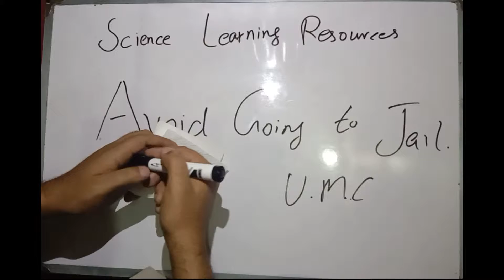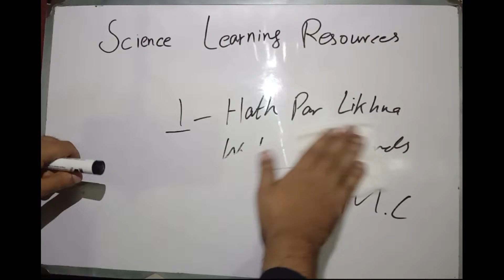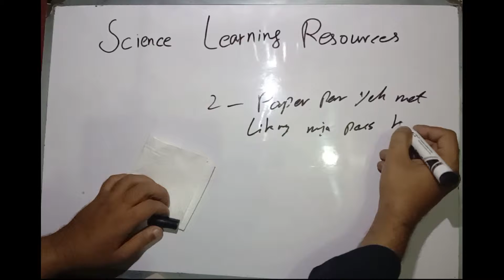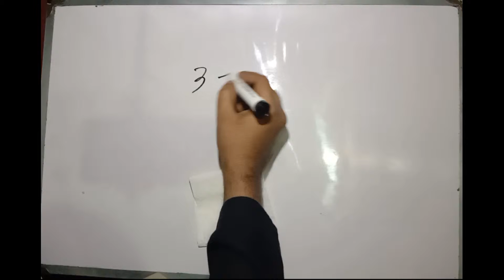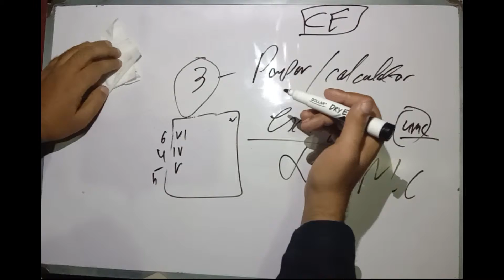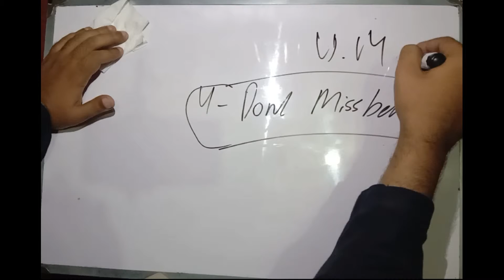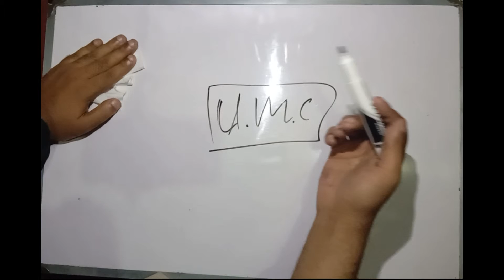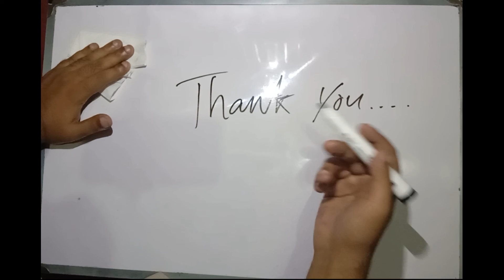mistakes in board (which lead you to jail)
mistakes in board silly mistakes in board exam in urdu exam fear silly mistakes in board board examination 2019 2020 board paper 2k19 mistakes in board examination exam mistakes common board mistakes